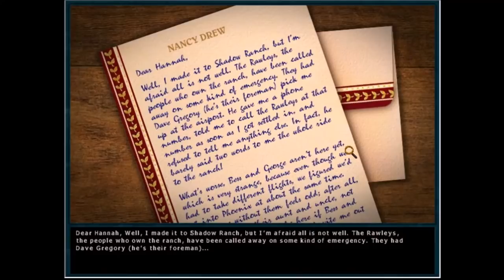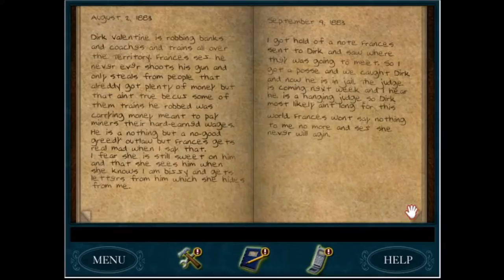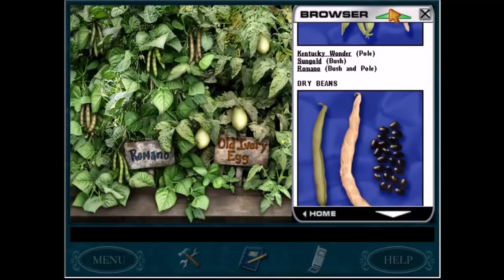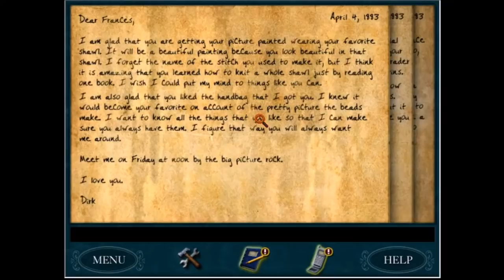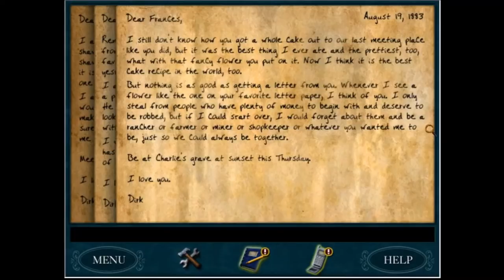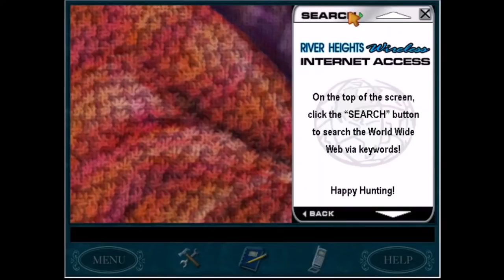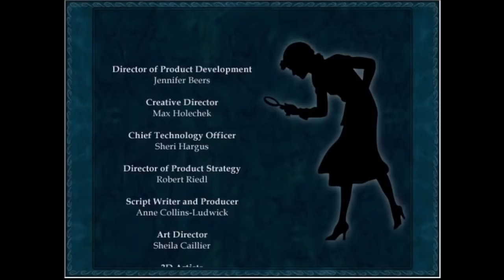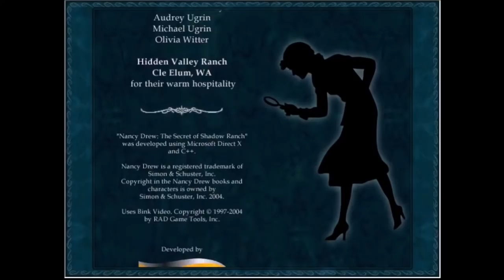2022 Marathon - Nancy Drew #10: The Secret of Shadow Ranch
For a 2022 Mega Marathon, Michael plays Nancy Drew: The Secret of Shadow Ranch, Game #10 in the Nancy Drew series.